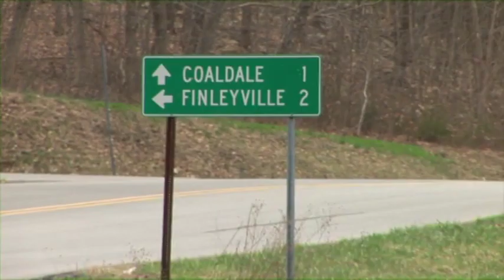Broad Top Township